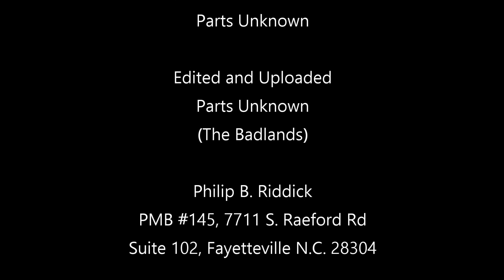The KevieKeyz Experiment Episode 5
Happy New Years Eve! I got to the gym and did my normal work out. I wanted to explain what I did because I couldn't film it.